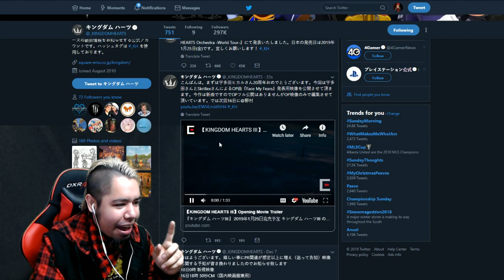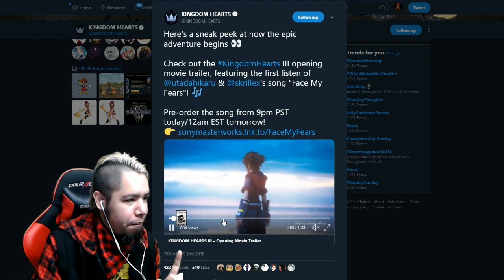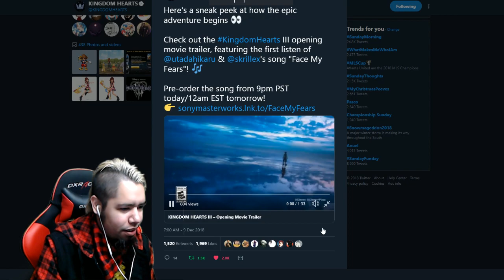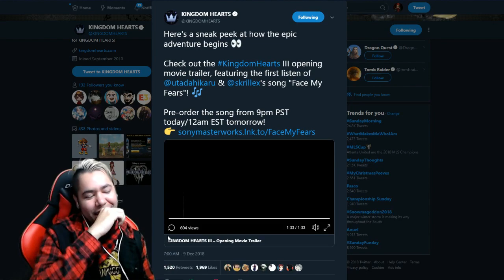Kingdom Hearts 3 - Opening Trailer REACTION!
KINGDOM HEARTS DROPPED A PREVIEW TO THE OPENING OF KINGDOM HEARTS 3 FEATURING FACE MY FEARS!

Live on Twitch!